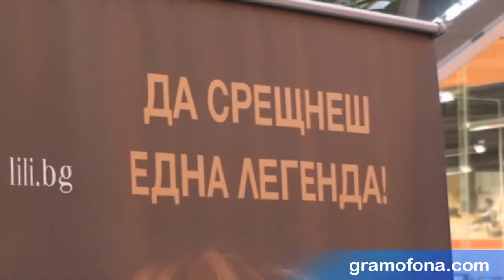Лили Иванова: Злобата не стига до мен (Gramofona.com)